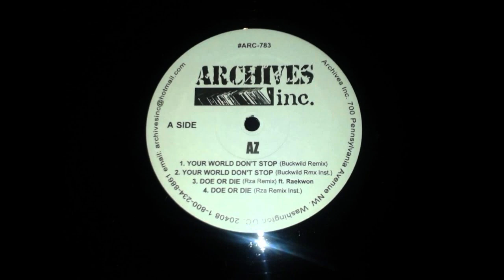AZ - Your World Don't Stop (Remix) [1995]